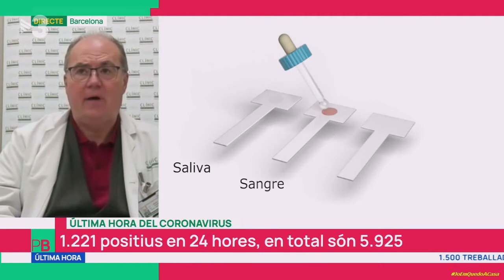Antoni Trilla: "Aquesta setmana serà molt dura, el nombre de casos seguirà pujant"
Antoni Trilla, cap d'Epidemiologia de l'Hospital Clínic, ha explicat a "Planta baixa" que aquesta setmana serà molt dura perquè el nombre de casos continuarà augmentant de manera significativa.

Planta baixa
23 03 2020